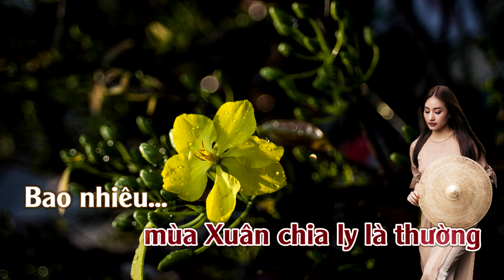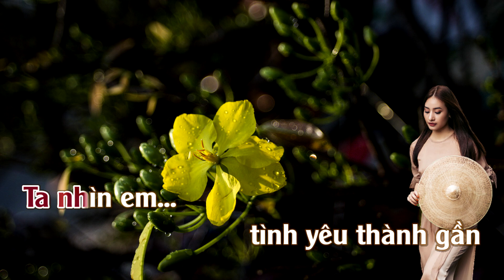Karaoke Mùa Xuân Trên Cao Tone Nữ | ThuanSd Official